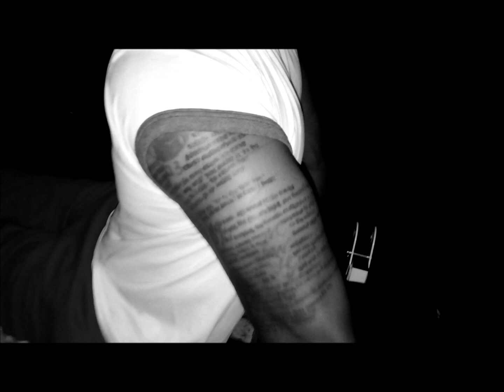Madhouse Muscle presents "Backyard Bodybuilding" ep.1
Home exercises designed to burn calories and maintain an overall great physique!
***READ DESCRIPTION BELOW FOR WORKOUT ROUTINE***

we always warm up with pull-ups, push-ups, & burpees

PHASE 1: bench 10x, push-ups 10x, & sprint 40 yards or more leaving the station and returning

PHASE 2: bench 10x, dumbbell lateral raise x10, dumbbell bent-over rows x20 (each side), standing dumbbell shoulder press 10x

PHASE 3: seated dumbbell curls x10 (each arm), seated tricep dips 50x, ez-bar curls 10x, ez-bar over head tricep press 10x

PHASE 4: resistance bands/time under tension - pec press, tricep pushdowns, standing bicep forehead curls (everything unitl failure

We did this for 3 rounds completing close to 1000 reps!